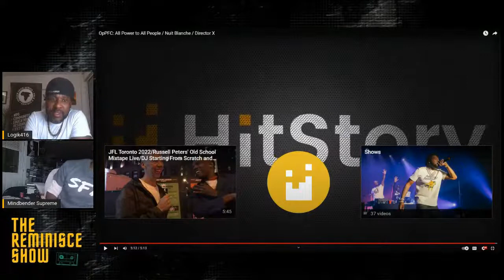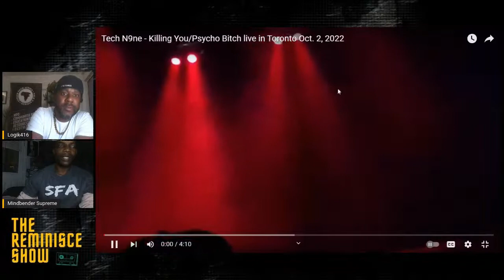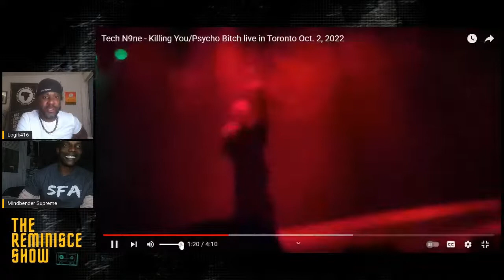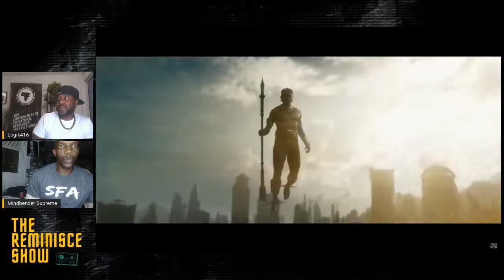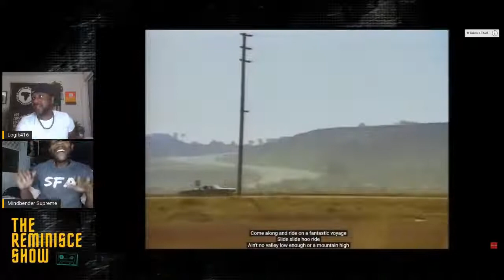The Reminisce Show! Nuit Blanche, Director X, Drop the needle documentary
Rooted in Ancient Afrocentric philosophy of Sankofa (go back and fetch what you forgot)  The Reminisce Show!  Hosted by Neil "Logik" Donaldson (@Logik416) and Adhimu Shabazz Lateef Stewart (@Mindbendermind)  Explore Toronto Hip-Hop History and culture from the 80s, 90s and early 2000s  through exclusive interviews and content from the people who were there. Join them Tuesdays at 7pm LIVE as they Reminisce!